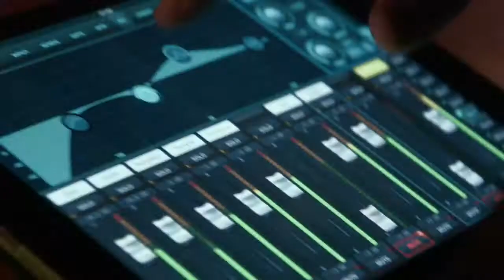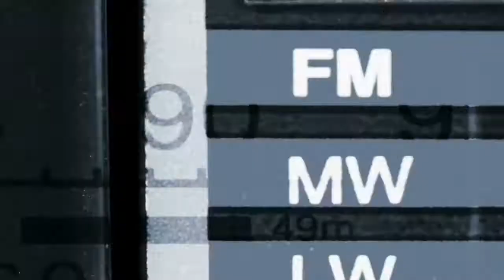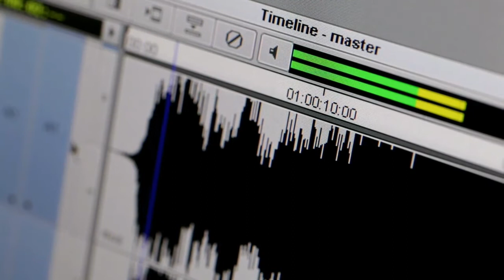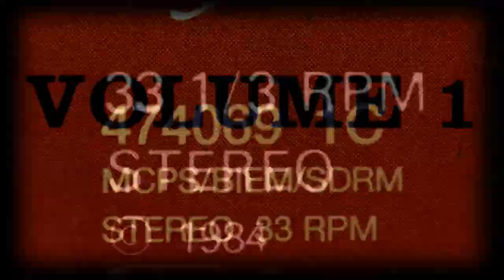LSDC TEAM ‑ Mike Zilver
Morceau réalisé pour le groupe LSDC. Merci